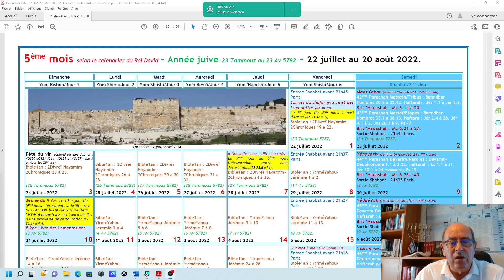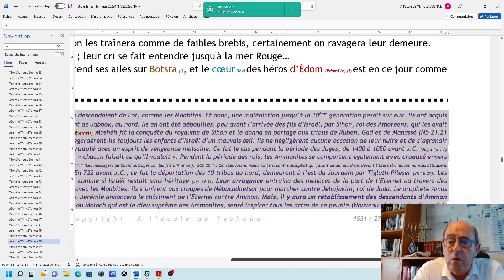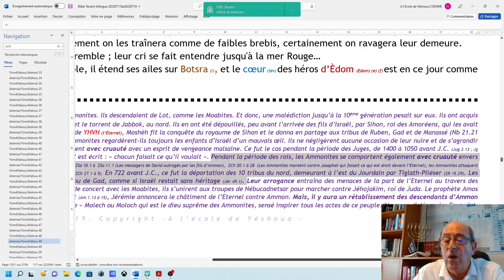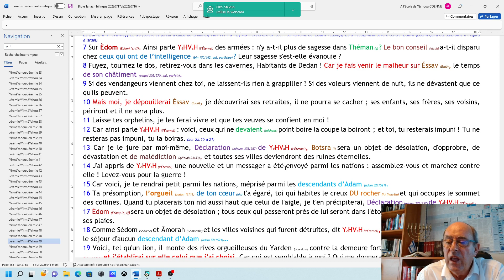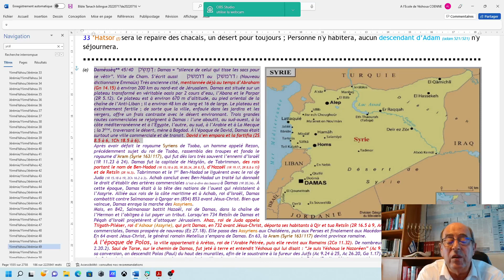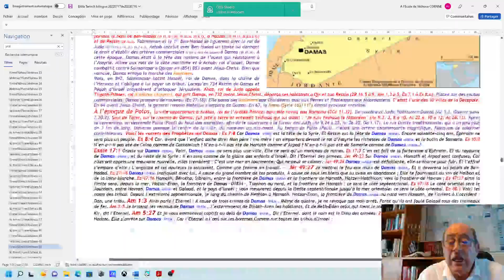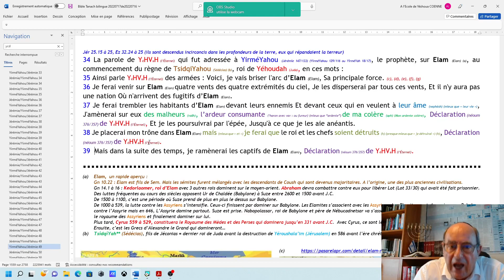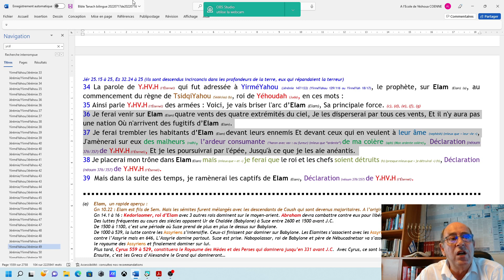0502 Introduction à la Parasha 43 Elohim jugera les hommes de toutes nations (Jér 49) (2022 07 17)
Nous voici au 1er Shabbat du 5ème mois et terminons le livre des Nombres. Jér 49 nous montre que l'Eternel jugera toutes les nations pour ce qu'elles ont choisi de faire sur la terre. Toutes seront jugées et toutes celles qui auront persévéré dans la désobéissance, dans l'orgueil, dans la vengeance ou la méchanceté iront dans la fosse... Point de salut pour eux... Voilà pourquoi, il convient de se poser les bonnes questions et de chercher la face de Elohim au travers de Yéshoua HaMashia'h qui nous a racheté pour que nous soyons un peuple pour Elohim... Les temps à venir vont être très difficiles. Non seulement les principaux fléaux vont se répandre à savoir l'épée, la famine et la peste mais le climat va passer d'un climat de détresse (tsar en hébreu) à un climat de détresse angoissante (tsarah en hébreu). on peut le percevoir aujourd'hui où les hommes doivent quitter leur domicile à cause des incendies et ne sont pas sûrs de retrouver leurs biens intacts... Ceci est un exemple. Et ce n'est pas fini. D'où l'importance de s'attacher à Elohim, d'écouter et de mettre en pratique car en ce cas, (Ps 91), il nous promet de nous garder.
Soyez bénis et fortifiés.